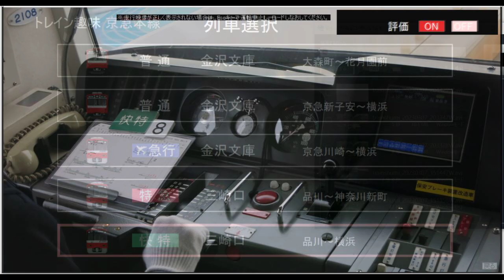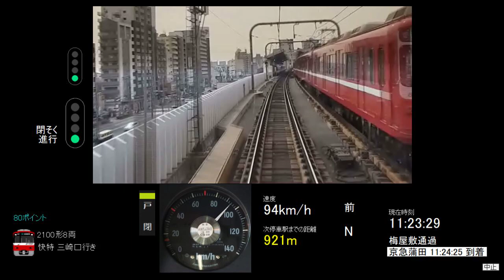【運転モデル‼】トレイン趣味京急本線快特品川~横浜